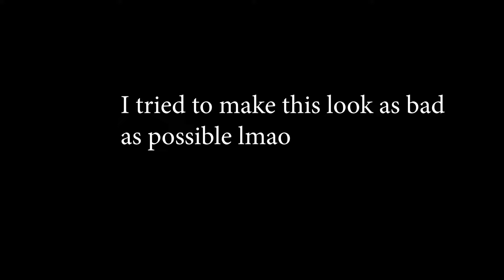Chamber's Secret Ability